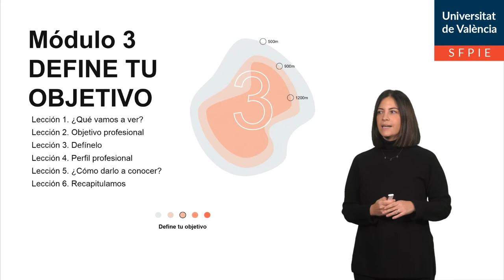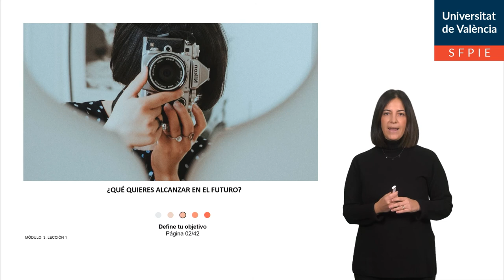3.1 ¿Qué vamos a ver?